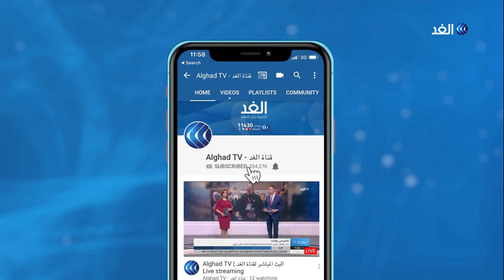أولمرت للغد: أويد حل الدولتين ولم أرفض مبادرة السلام العربية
قال أولمرت أيضا إنه لم يرفض مبادرة السلام العربية وكشف أنه اقترح على الرئيس عباس قبل اثني عشر عاما حلا يستند إلى حدود سبعة وستين مع بعص التعديلات. لكنه أشار إلى أن الرئيس الفلسطيني لم يرد برفض أو قبول هذا الاقتراح.
المزيد من التفاصيل عبر النشرة الإخبارية لقناة الغد.